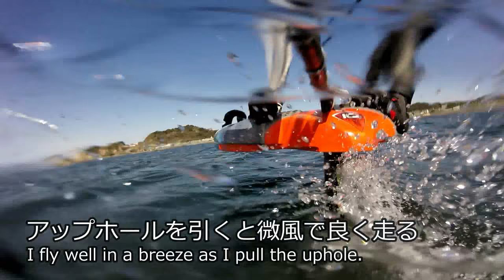Windfoil Exercise RSX Convertible Foil First Ride Report 20180317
RS:X Convertible のFoilで飛んでみた。風速は3～5m/sブローで6m/sくらい。RS:Xのボードとセイルは無かったからiSonic134とTeiva Sail RS7.0を使った。ジョイントとストラップの位置がフォイルにマッチしないけど、安定性はNP/F4とStarboardの中間くらいで、マストが硬くアンヒールしないフォイルだけど、微風適応力はNP/F4、Starboardとほぼ同等かな。セイルサイズが7.0なら10m/sまではフォイリングできそうでした。
I flew with RS: X Convertible Foil. Wind speed is 5-10 knots, blowdown is about 12 knots. Since I did not have the RS: X board and sail, I used iSonic 134 and TeivaSail RS 7.0. The position of the joint and the strap does not match the foil, but the stability is about midway between NP/F4 and Starboard, The position of the joint and the strap do not match the foil, but the stability is about half way between NP/F4 and Starboard, the foil that the mast is hard and does not un-heel, but the breeze adaptability is almost equal to NP/F4 and Starboard. If the sail size was 7.0, it seemed possible to foil until 20 knots.